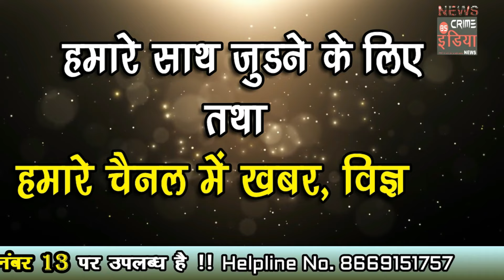फरार 2 महिलाओं और 1 पुरुष को तिरोड़ी पुलिस ने किया गिरफ्तार !!